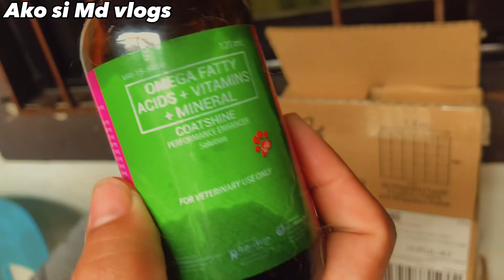Paano ang tamang pagpapainom ng Vitamins sa imported Cat